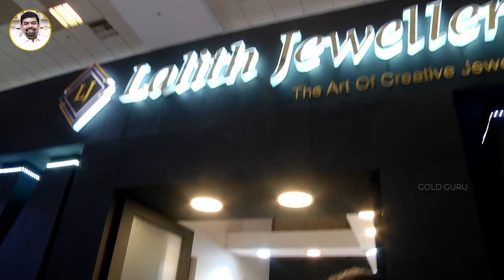சர்வதேச தங்க நகை கண்காட்சி | International Gold Exhibition | PART-2 | GOLD GURU